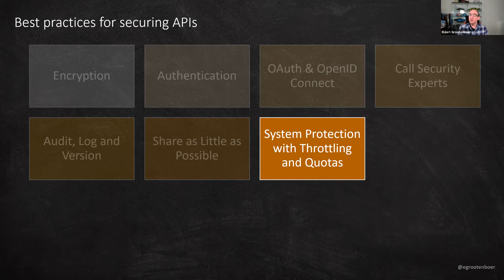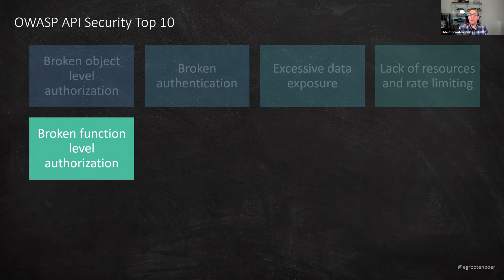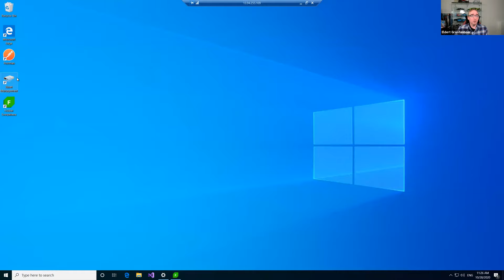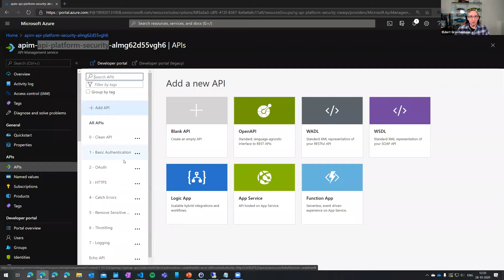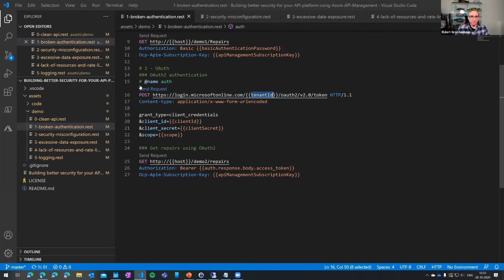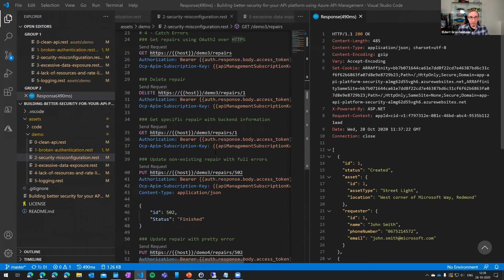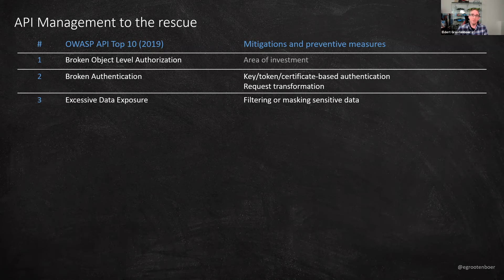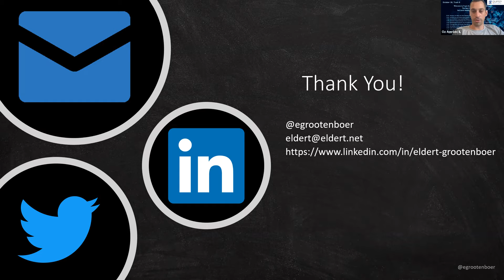Building better security for your API platform using Azure API Management by Eldert Grootenboer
This session will show how we can use Azure API Management to leverage better security for your APIs. Expect everything around hardening security of your services, with demo's, best practices, and tips and tricks from the field.